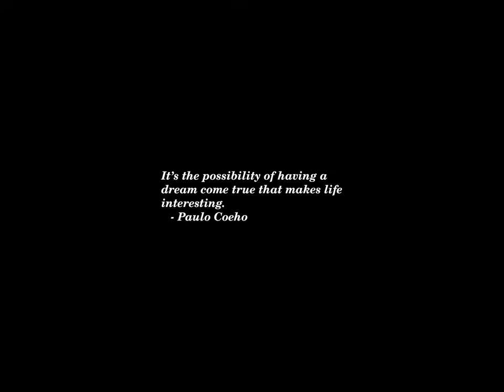Sunset Time-lapse: Thursday, May 09, 2024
Today's headlines:

12:30 Report — Trump trial heats up with Stormy Daniels cross-examination

Rick Scott: Biden now part of 'pro-Hamas group' of Democratic Party

Ohio man pleads guilty to dumping contaminated wastewater into river, killing more than 40,000 fish

Nigeria has detained a journalist who reported on corruption in a widening crackdown

Megyn Kelly says Trump VP should be 'somebody like' Haley, DeSantis

Republican-led states ask court to overturn EPA power plant rule

Clinton thought she would 'throw up' listening to Supreme Court emergency abortion arguments